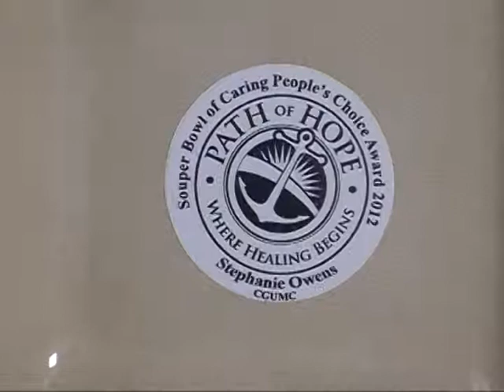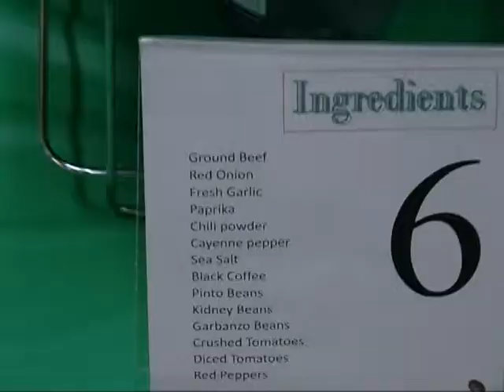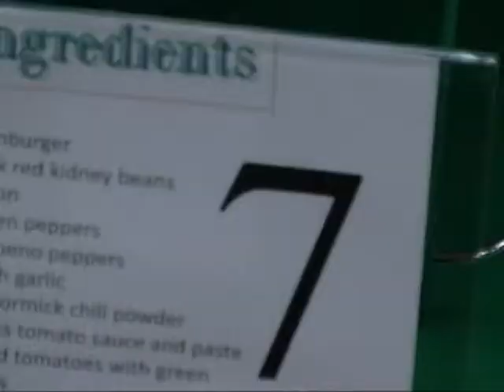OTS PathOfHopeChili Feb2013